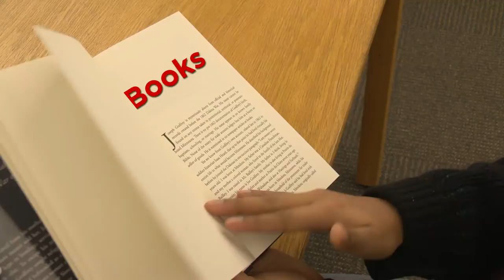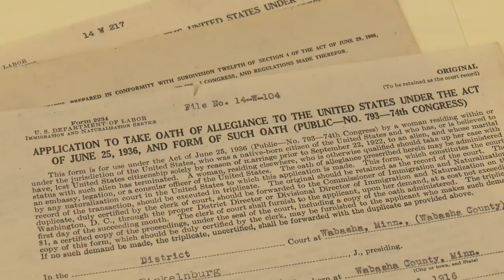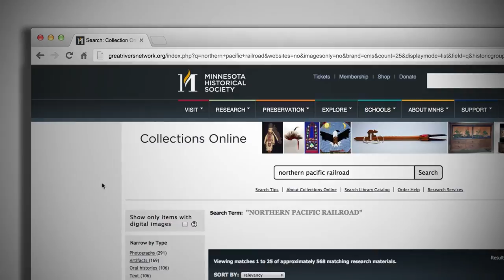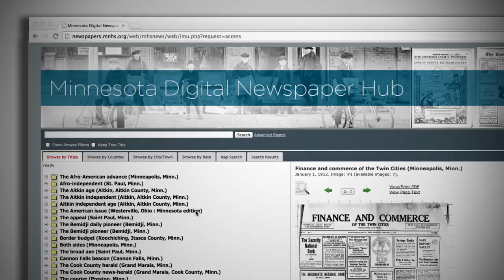What You'll Find in the Library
Since its founding in 1849, the Minnesota Historical Society has been collecting rare and interesting materials related to Minnesota’s people, places, history and culture. Much of that vast collection is accessible to the public at the Society's Gale Family Library. Watch this video to learn what sorts of materials you'll find at the library.